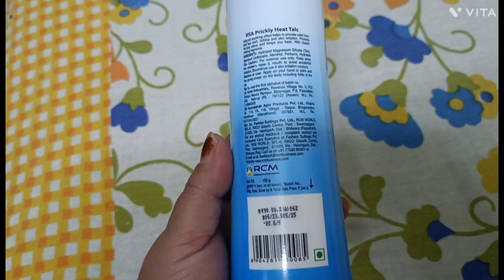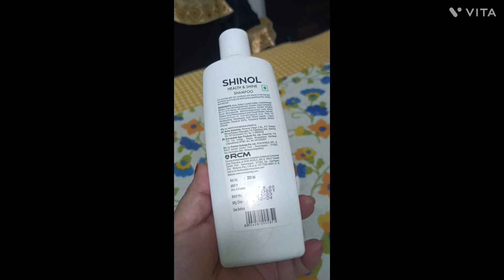RCM हर्बल प्रोडक्ट्स | Rcm Herbal Products।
आरसीएम कम्पनी की प्रोडक्ट्स !! Rcm Company ki Products !!